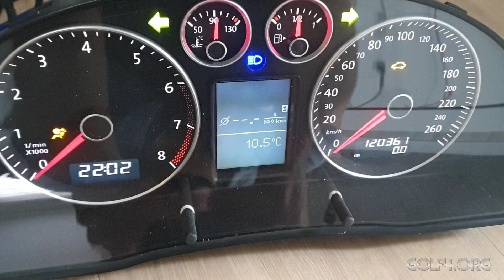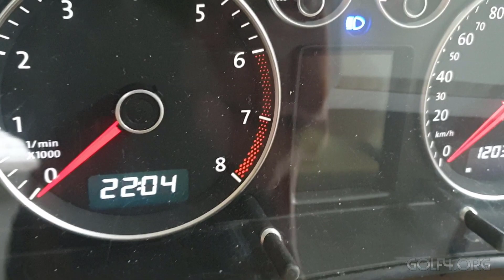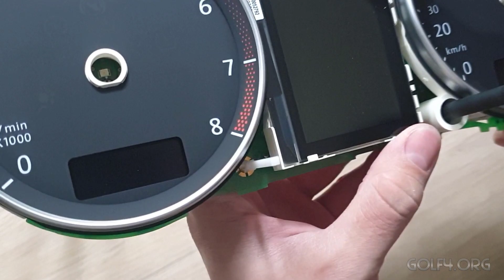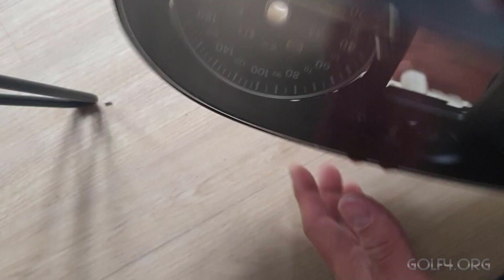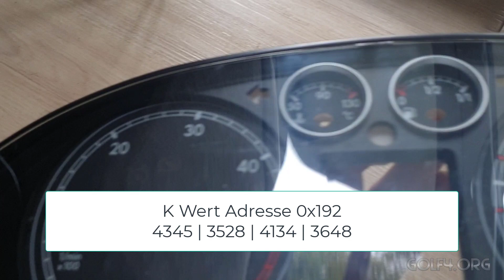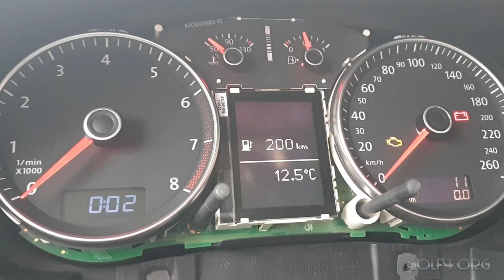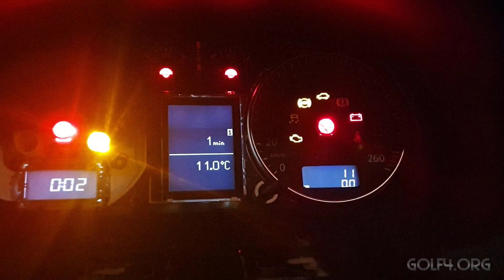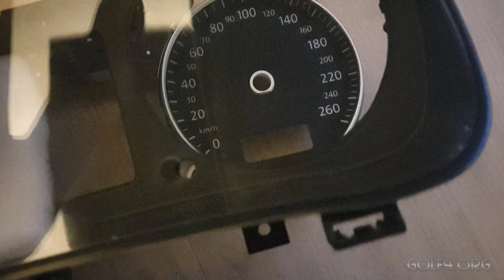🇩🇪 Chinesischer Passat Lingyu Tacho im VW Golf 4? Geht das?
Ich habe den Tacho gekauft, ohne Genaueres darüber zu wissen. Glücklicherweise hat er es mir nicht allzu schwer gemacht.